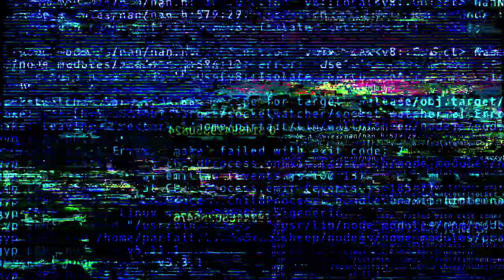Warning Glitch Screen